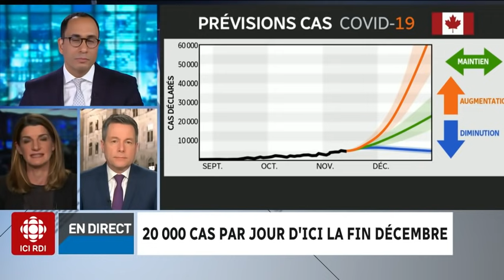Le panel politique du 20 novembre 2020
L’Agence de la santé publique du Canada presse les Canadiens de réduire encore davantage leurs contacts sociaux à la lumière de nouvelles projections sur l'évolution de la COVID-19 et le dossier de la langue française provoque une tempête à Ottawa. Analyse de la semaine avec nos panélistes Madeleine Blais-Morin et Sébastien Bovet.